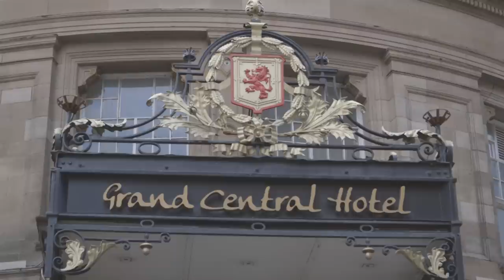Grand Central Hotel Wedding Exhibition 2015 - LBS Exclusive Events (STV Advert)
LBS Exclusive Events hosts the Grand Central Hotel Wedding Exhibition Glasgow on 16th of August 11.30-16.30.